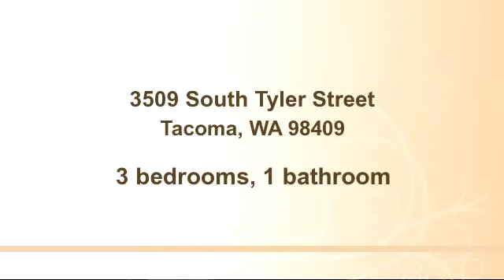Property for sale - 3509 South Tyler Street, Tacoma, WA 98409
Bedrooms: 3
Bathrooms: 1 bathroom
Square Feet: 1288
Price: $159,900
MLS ID:

12/15/2014 08:47:02 pm

Last modified: